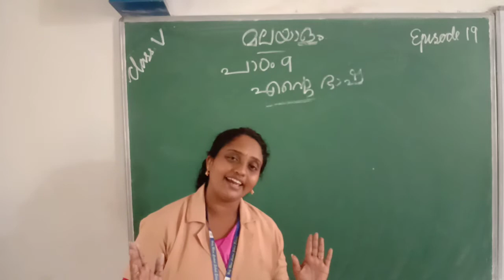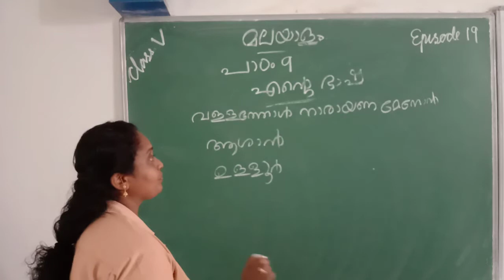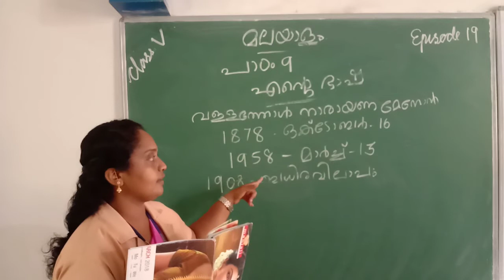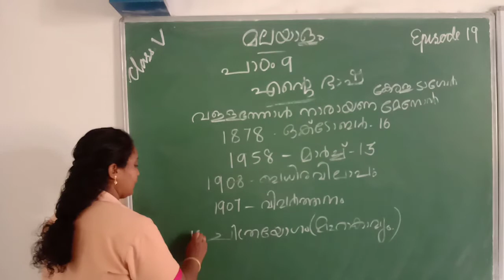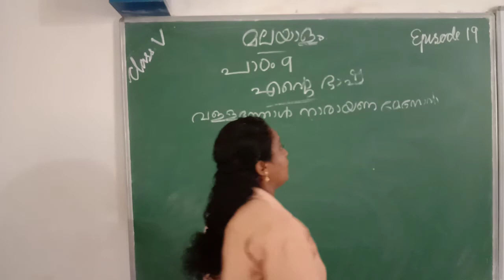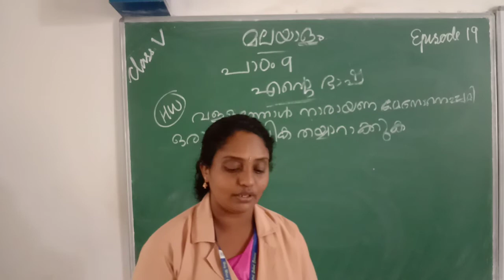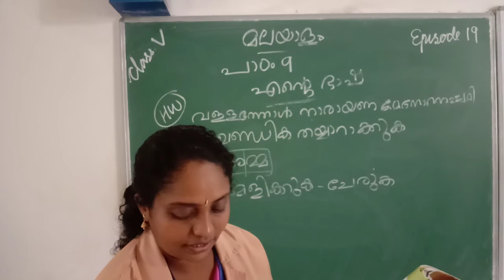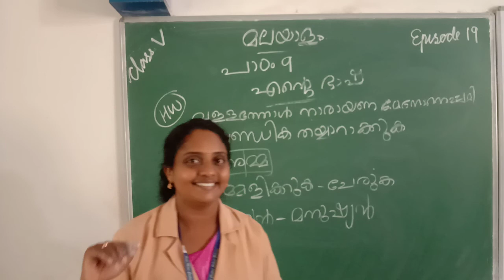HMCS CLASS V MALAYALAM EPISODE 19